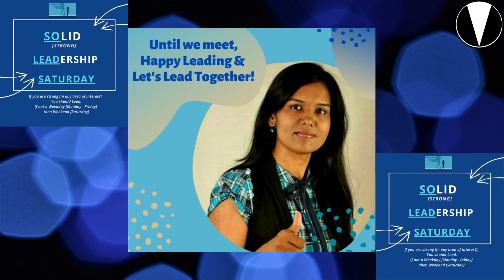SoLeadSaturday - Episode 42 - David Langer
Hello Everyone,

The guest we have today is a hands-on consultant, trainer, and speaker with a mission to make data analysis skills as commonplace as skills with Excel. He founded Dave on Data to achieve this mission through the crafting and delivery of the best analytics training for all professionals - regardless of role. Previously, Dave held analytics leadership roles at Schedulicity, Data Science Dojo, and Microsoft. Dave has trained hundreds of professionals in the fundamentals of analytics and machine learning. Dave's YouTube tutorials have more than 2,000,000 combined views.

We explored his career journey as well as topic related to Analytics. He explained the difference between "Data Analytics" and "Business Analytics" also importance of SQL.

Also, when it comes to managing/leading a team he mentioned, how he always tries to help people learn certain skills as per their aspirations along their career path whichever that might be.

While talking about book recommendations he mentioned two specific books one on Data Analysis and Second one on Statistics.